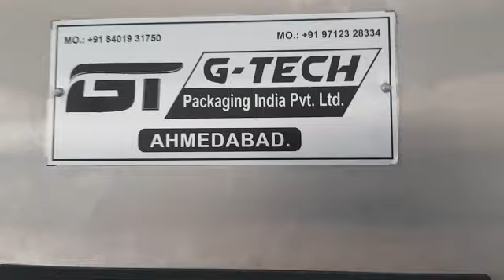Hand sanitizer filling machine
This is vollumetric servo base hand sanitizer filling machine